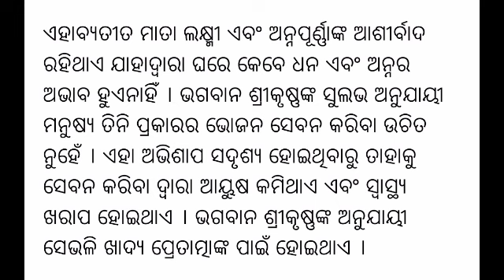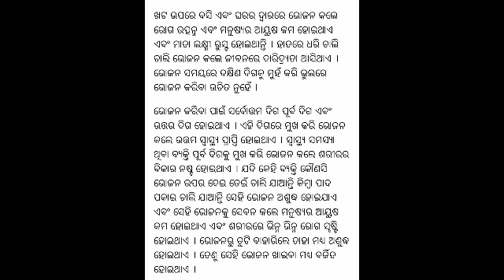କେଉଁ ଦିଗ କୁ ମୁହଁ କରି ଖାଇଲେ ଅକାଳ ମୃତ୍ଯୁ ହୋଇଥାଏ ଆସନ୍ତୁ ଜାଣିବା//daily odia tips and tricks video//🤔🤔